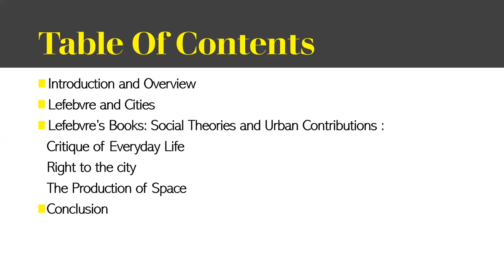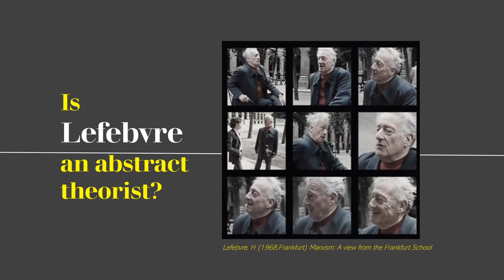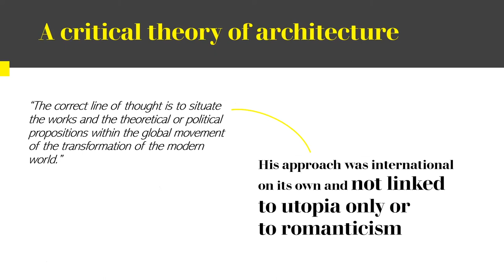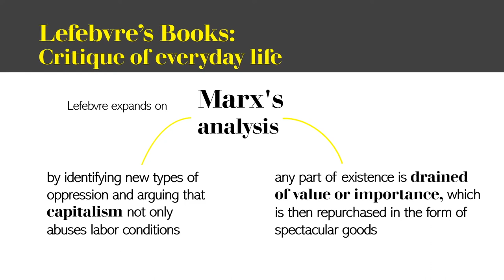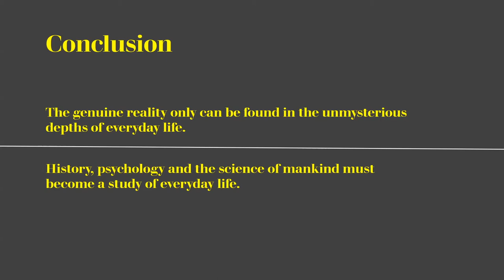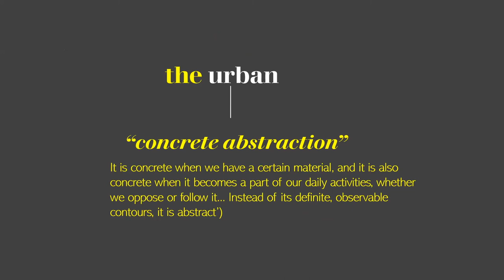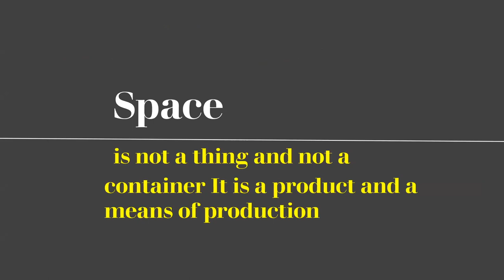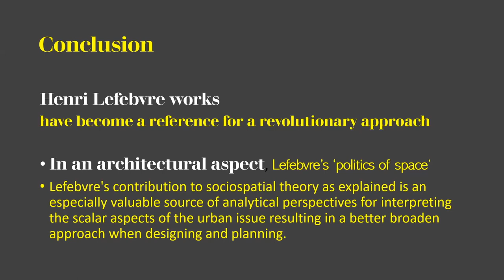Henri Lefebvre Urban Presentation (Hala Aladwan)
Presentation highlighting Lefebvre's Social Theories and
Urban Contributions.
Presentation  submitted by Hala Aladwan
Supervised by Doctor Janset Shawash ,for Urban Studies Course
German Jordanian University
School of Architecture and Built Environment